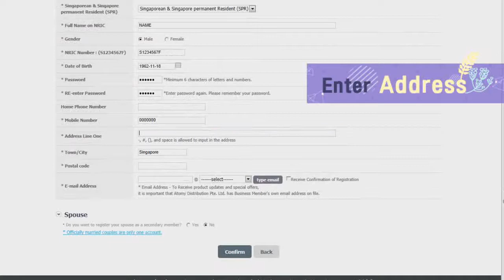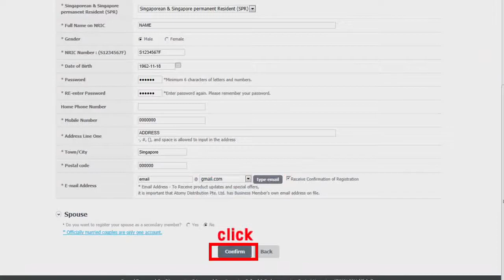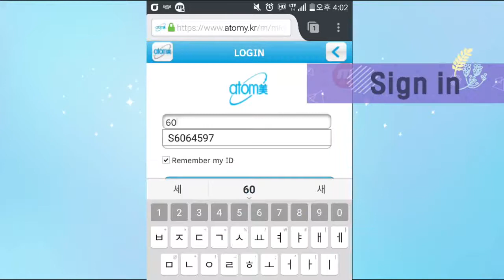(LATEST)Step By Step Atomy Singapore Registration Guide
Atomy is Free to Join. No Obligations. Perfect Business Partner without investment.
Atomy is about sharing love and benefits. Let's all succeed!

Atomy is in Korea, US, Canada, Japan, Singapore, Taiwan, Cambodia, Philippines, Malaysia and Mexico.